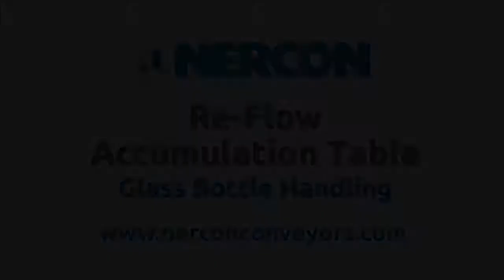Re-Flow Accumulation Table ~ Glass Bottle Handling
The unique single filing concept of the re-flow accumulation table ensures smooth jam-free combining of product. The recirculation design relieves back pressure in the combining area and aids in overall accumulation pressure relief.